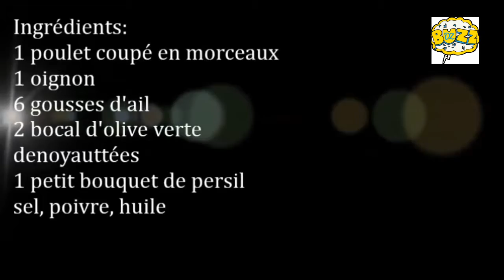Cuisine algérienne tajine olive au moins de 03 minutes